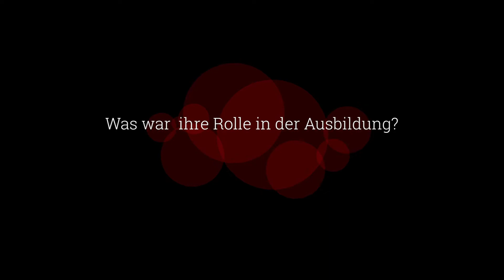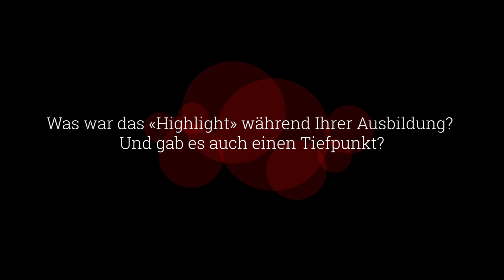Interview mit Angelina Frei, Printmedienverarbeiterin Buchbinderei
Eine Lehre zur Printmedienverarbeiterin Fachrichtung Buchbinderei bietet viel Abwechslung. Auf der einen Seite stehen die handwerklichen Tätigkeiten, das Binden verschiedener Dokumente, und auf der anderen Seite steht der Kundenkontakt mit persönlicher Beratung.